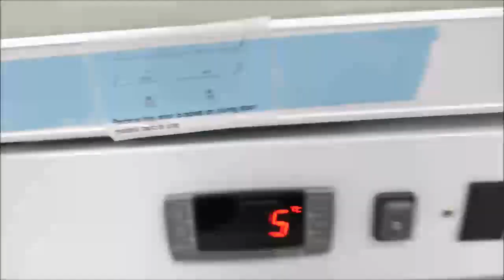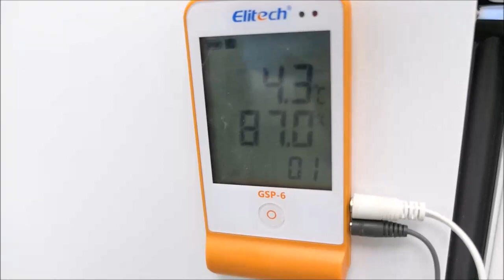Glass Door Lab Refrigerator - 2022 Unused ID 16805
Glass Door Lab Refrigerator - 2022 Unused is available from The Lab World Group.